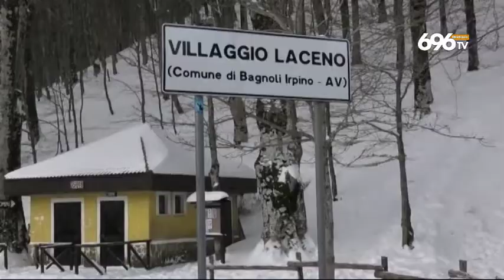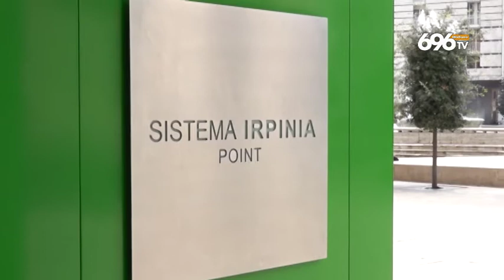Laceno e Sistema Irpinia, il piano della Regione